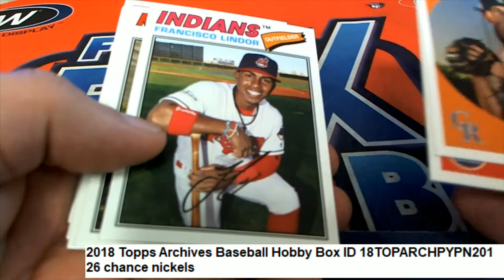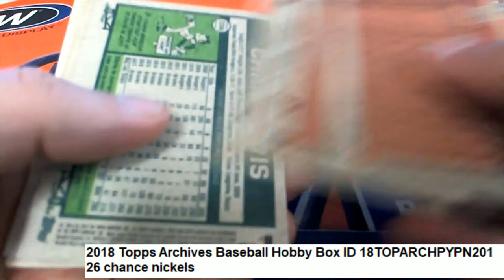2018 Topps Archives Baseball Chance's Pack Rip ID 18TOPARCHPYPN201